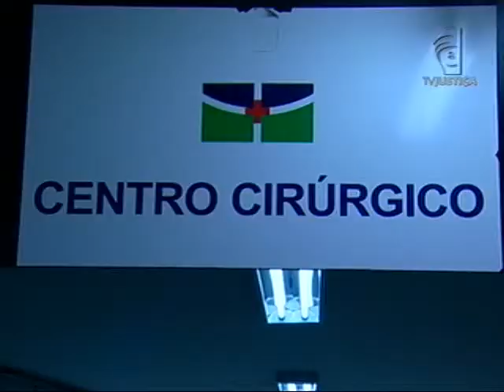Indenização plano de saúde (23/03/15)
Plano de saúde foi condenado a indenizar em R$ 12 mil, por danos morais, paciente que teve negada cirurgia de retirada do excesso de pele, após a redução de estômago. Na sentença, o juiz ressaltou a importância da continuidade do tratamento para saúde da segurada.